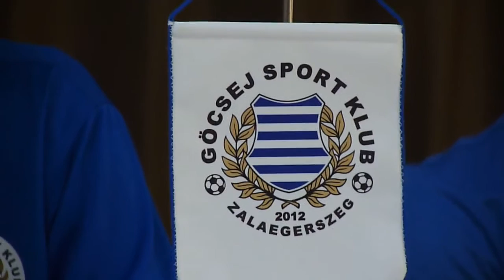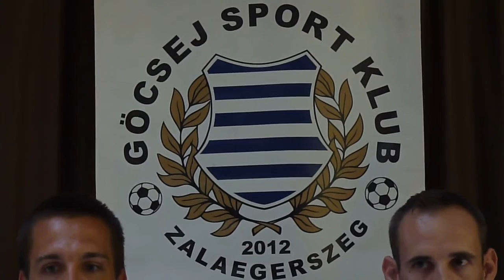Szimán Bálint vezetőedző Göcsej sk futsal sajtótájékoztatóján